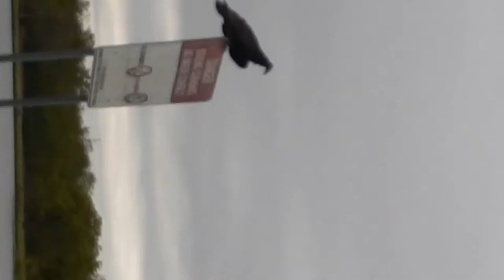WEEKLY ANIMAL HIGHLIGHTS (FUNNY ENCOUNTER)!!!!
Just to clear I did not kick the snake in that one clip I only tried to pin it with my foot but hesitated and moved my foot away quickly. but other than that I hope you guys enjoy today's vid :) love ya!!